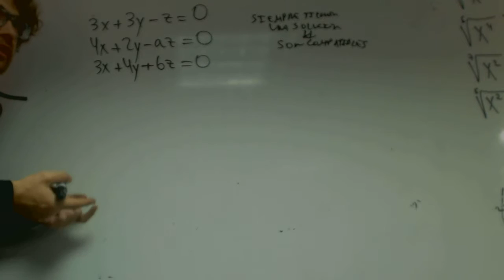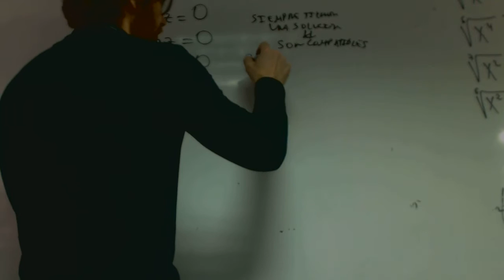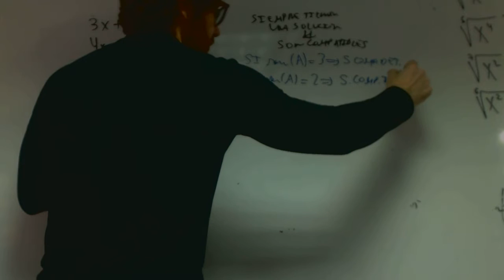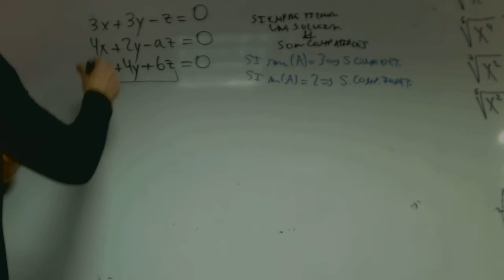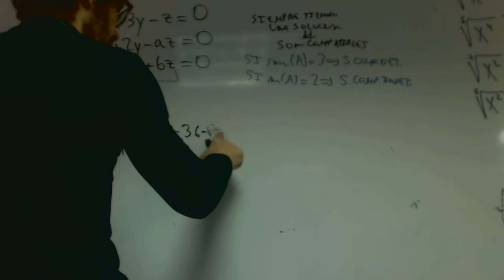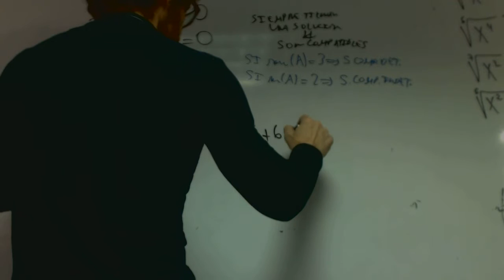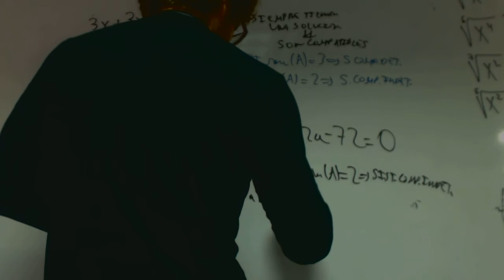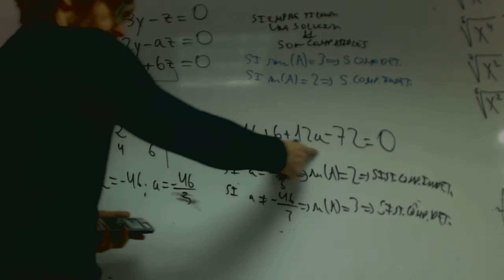Sistemas homogeneos Matematicas 2 Bachillerato Academia Usero Estepona